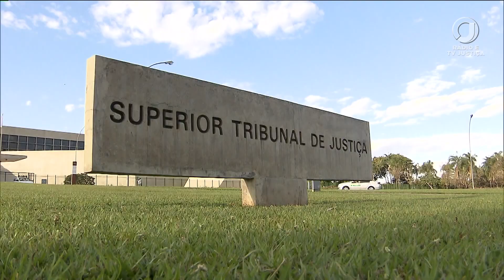📺 JJ1 – Homem que participava de venda de jogos de azar nas redes sociais continuará preso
O homem foi detido em Teresina (PI) e teve o habeas corpus negado liminarmente no STJ.